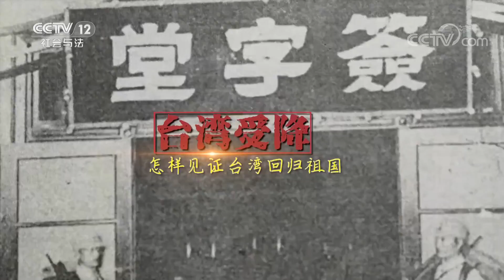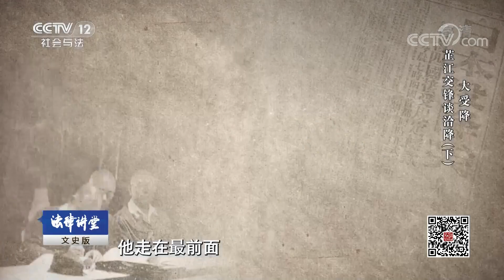《法律讲堂(文史版)》大受降·芷江交锋谈洽降（下）20190226 | CCTV社会与法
本期节目主要内容：湖南芷江机场在抗战中曾经进行过两次扩建，扩建后的机场一次可以容纳飞机300多架，基地仅美国飞行员和地勤工作人员就达6000人之多，而且B-25轰炸机可以直接起飞轰炸日本本土，成为侵华日军的心腹大患。1945年4月，日军调集了七个师的兵力共八万多人，从粤汉和湘桂两路进攻湘西芷江，企图夺取芷江空军基地。